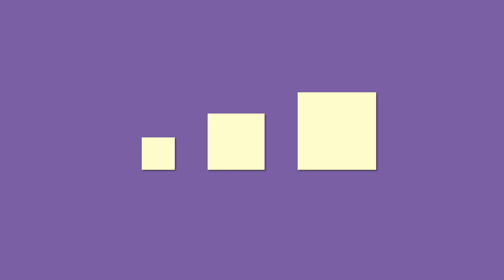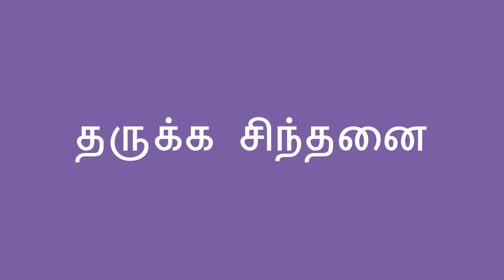அளவுகளை பொருத்து வரிசைப்படுத்துதல். - Sorting by Size (Tamil)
இந்த வரிசைபப்படுத்தும் செய்முறையானது குழந்தை அளவுகளை ஒப்பிட்டு அதற்கேற்ப வரிசைபப்படுத்தவும் கற்றுக்கொள்கிறது. நீங்கள்    குழந்தைகளுக்கு சிறிய, நடுத்தரம் மற்றும் பெரிய அளவிலான பொருட்களை கொடுத்தால், அவர்கள் அளவிற்கு ஏற்ப அப்பொருட்களை வரிசைப்படுத்துவார்கள்.

This hands-on sorting activity helps a child learn to compare and sort by size. You just give the child some objects that are small, medium, and large, and they sort them by sizes.